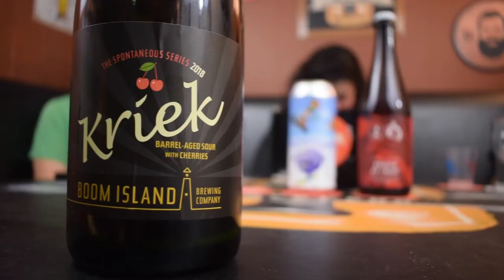Caution: Contents Under Pressure - Taproom Travelers: Beer Tasting Vlog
Vicky is back again this week and she brought an explosive surprise in a can.

Beers this week:

Boom Island Brewing - Kriek 2018
608 Brewing - Blueberry Coconut Crisp
Southern Swells Brewing - Breach of Crust